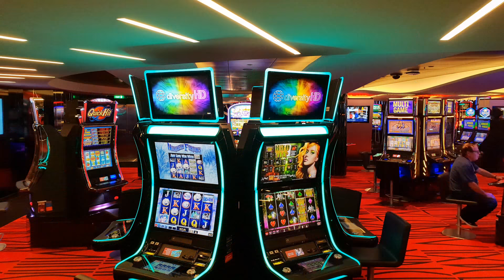The MSC Meraviglia on a cruise to Iceland